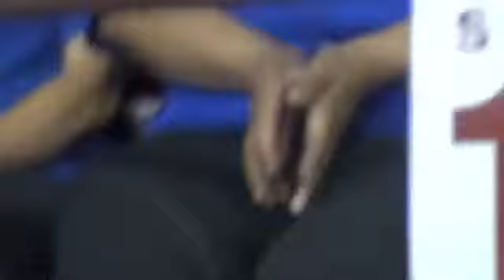Mo Stegall: Teaching Houston Nutritionist How To Evolve In The Workplace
Mo "The Treasure Hunter™" Stegall is a top Motivational Speaker, Best-Selling Author and Mentor, whose passion is educating, encouraging and empowering people to dig into their mental and emotional treasure chests and live on purpose.

Mo Stegall empowers the Aldine School System Nutrition workers in Houston, TX in a power packed half-hour empowerment session teaching over 700 workers "How to Evolve during the Upcoming School Year".

This empowerment session left the workers laughing, loving, and learning! To learn more about Mo Stegall or how you can book him for your next event log